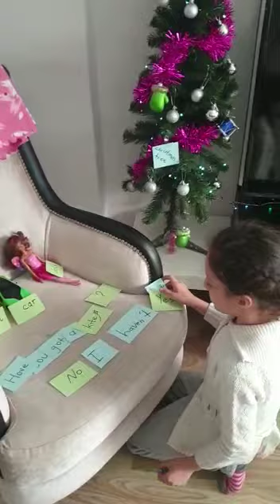Eğlenerek Cümleler Kuruyoruz🎉✨✨